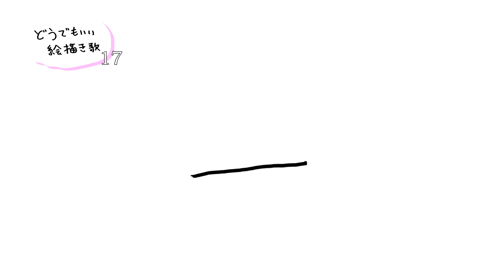どうでもいい絵描き歌１７（プTV）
ついに人の顔の絵描き歌に挑戦しました。
No.1コメディサイトデイリーポータルZのライターや大人気劇団ヨーロッパ企画をはじめとするゲストが毎日１分くらいの動画を公開しているプープーテレビです。６年前はぺーぺーだった私達も個々が売れはじめ、気づけば鬼才ばかり集う鬼ヶ島みたいなことになってきました。

（紹介文もこんなノリになりました　管理人より）

□月曜
□火曜
１分まとめが毎日めざましテレビでやってました　北村ヂン
□水曜
□木曜
□金曜
□土曜
２週間に１度、過去をふりかえる　総集編
□日曜